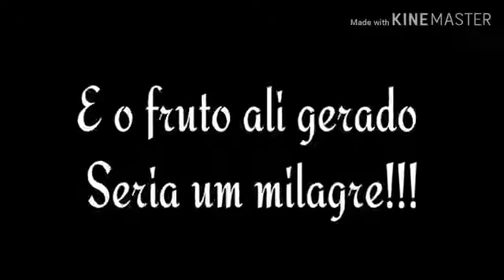status música gospel